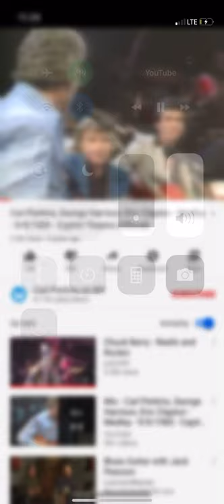Carl Perkins, George Harrison, Dave Edmunds, & Eric Clapton - Rockabilly